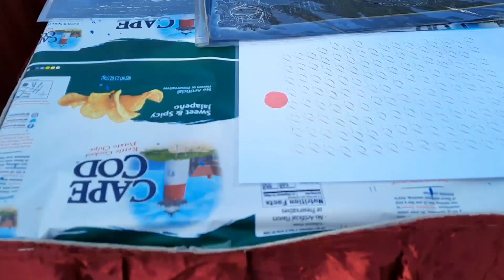Calligraphy Painting Art| Devanagari Fusion| By| Dr. Roopali Khanna| Organized by Jaipur Art Summit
Devanagari Fusion | Calligraphy Painting Art | By | Dr. Roopali Khanna | Organized by Jaipur Art Summit | International Art Workshop |

Devanagari Calligraphy

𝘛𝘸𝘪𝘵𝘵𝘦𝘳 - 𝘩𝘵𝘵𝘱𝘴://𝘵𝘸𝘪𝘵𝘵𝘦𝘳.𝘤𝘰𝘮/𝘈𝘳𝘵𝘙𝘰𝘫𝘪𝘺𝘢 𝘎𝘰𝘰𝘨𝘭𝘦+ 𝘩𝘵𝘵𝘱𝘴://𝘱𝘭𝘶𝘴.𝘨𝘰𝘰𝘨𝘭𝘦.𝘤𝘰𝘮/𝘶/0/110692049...